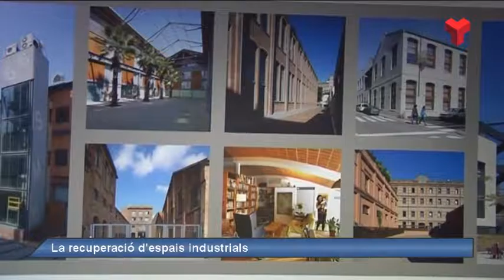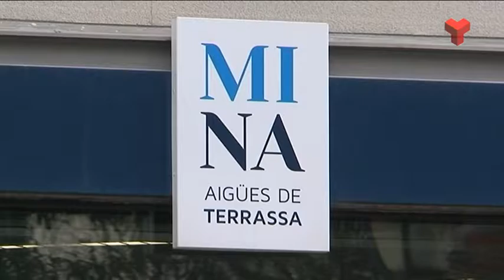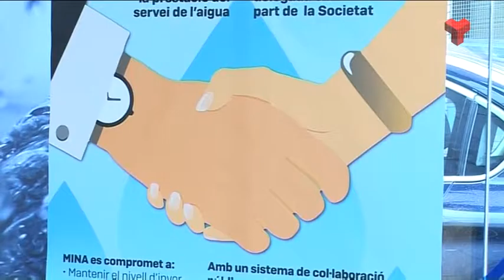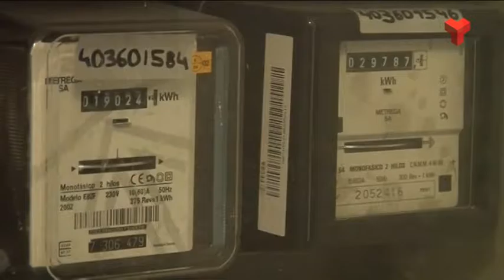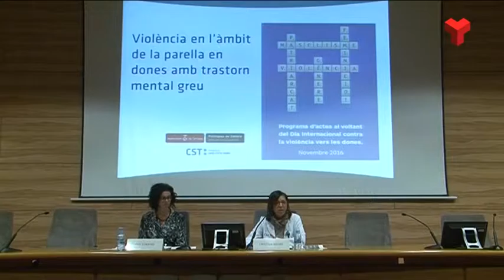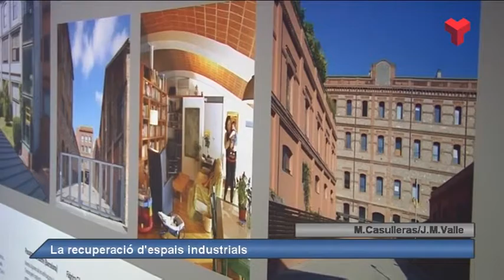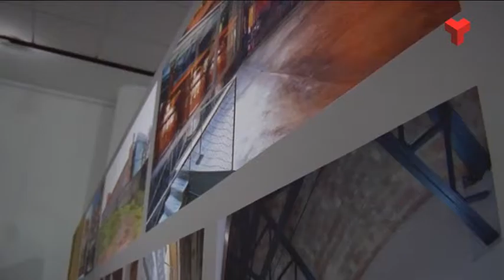Informatiu Vespre dimecres 23-11-2016 de Canal Terrassa